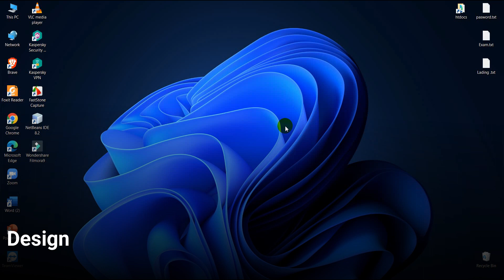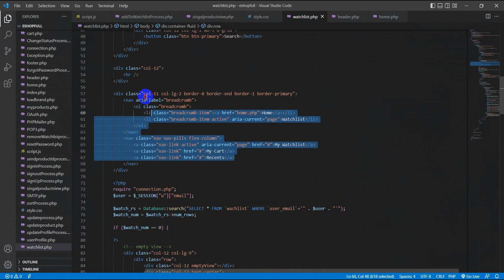Web project Task 24 | 1st year | Semester 01 | Java Institute | eShop application